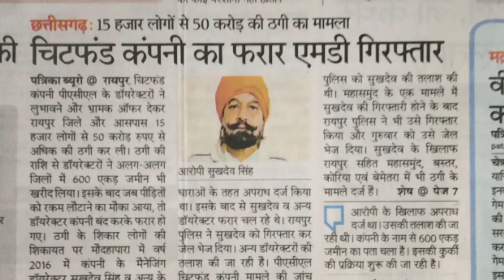गृह विभाग की समीक्षा बैठक ख़त्म/ बस्तर बटालियन और सब इंस्पेक्टर भर्ती पर हुई चर्चा/ CG Police/ CGSI